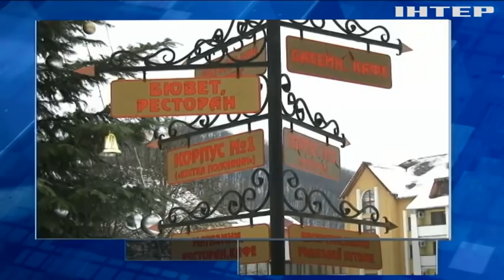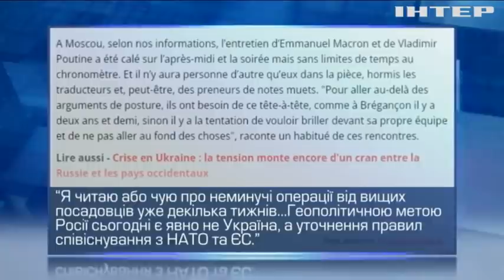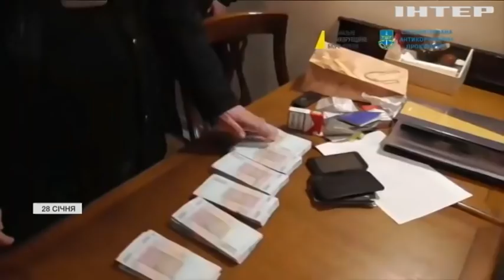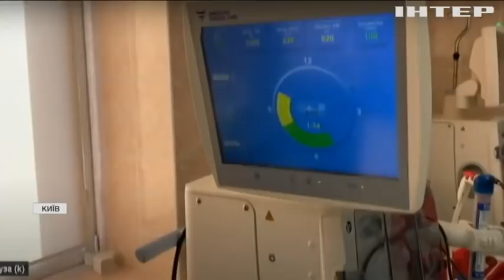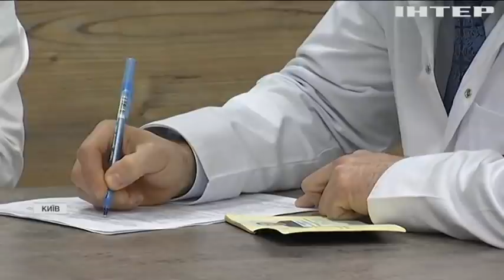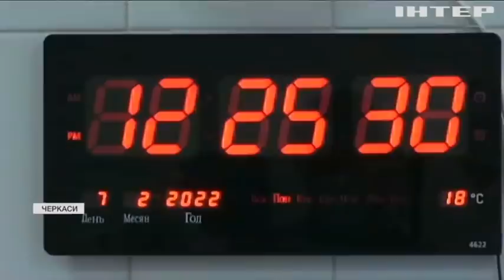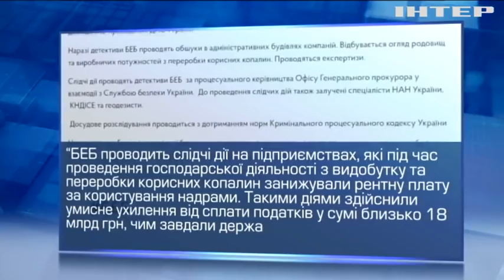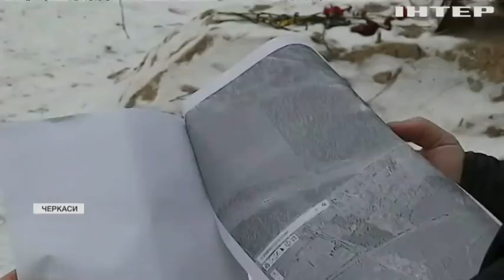Подробности 20:00, выпуск за 7 февраля 2022 года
Дивіться у випуску:
12-годинний марафон: хірург провів три операції поспіль з пересадки нирок.
У Львові бабусі взялися заробляти собі на життя: що виробляють під власним брендом.
Стрілянина у Дніпрі: постраждалі розповіли журналістам свою версію подій.